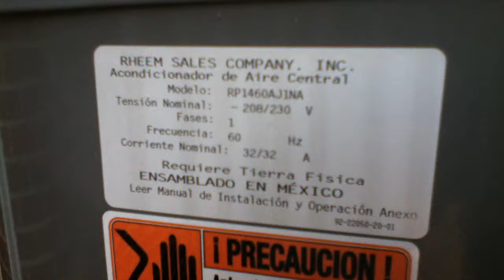Rheem HVAC unit